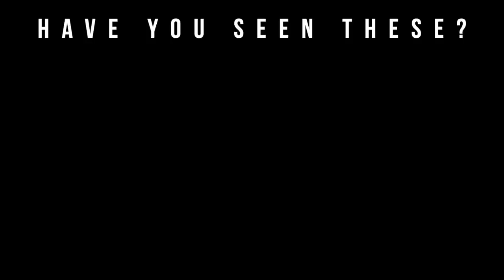3 Mind-Blowing Fragrance Houses Worth Completing The Entire Fragrance Collection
3 Mind-Blowing Fragrance Houses Worth Completing The Entire Fragrance Collection

Welcome to Big Beard Business, one of Youtube's go to sources for fragrance, fragrance reviews, men’s skincare, beard care, and lifestyle. In today's video, Big Beard B of Big Beard Business reviews three fragrance brands worth owning the entire fragrance collection.

Companies Mentioned

THE HOUSE OF OUD is the story of a friendship between Andrea Casotti, an Italian Master Perfumer, and Mohammed Abu Nashi, a producer of Jakarta oud, two people who share a passion for art, perfumes and travel, together with a sense of beauty and their love of study. Their ideas and inspirations have been collect from all over the world into a single ‘house’. Theirs is a rather special house: it has no walls or borders, but is open to opportunities and to visits, furnished with knowledge, experience and the age-old art of perfumery.

Nishane produces the most amazing Arabic fragrances in the world. Inspired by the multicultural history of Instanbul – a city that straddles two continents and is the original definition of cosmopolitan – the notes are ancient while the methods are modern. The result is a line of unique and resplendent fragrances found nowhere else.